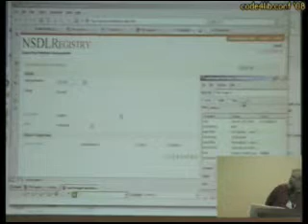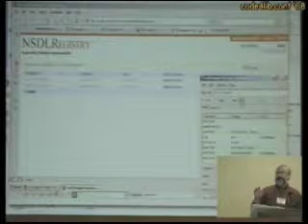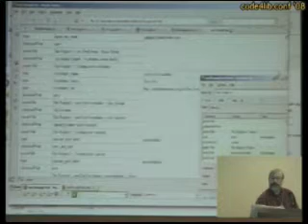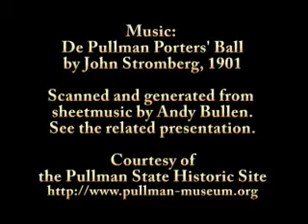Code4Lib 2008 Lightning Talk: Selenium, a Firefox IDE - Jon Phipps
Selenium, a Firefox IDE - Jon Phipps